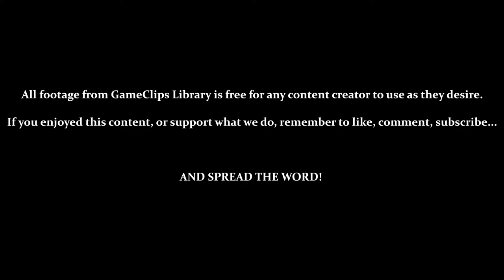Level 2-3 (Rock It!) - Gex (PS1) — GameClips Library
Table of Timestamps:

0:15 – Password
0:41 – Rock It!
0:52 – An Arrow Points Down to the Desert!. What?
1:08 – Riding on Rockets
1:32 – Blue Rockets Can Be Steered
1:51 – Bonus — Collect the Bugs (Failure / Gex Gets Nothing)
4:05 – “I wanna be...a rocket man! ROCKET MAAAAN!”
4:32 – Bonus — Collect the Bugs (Perfect / Bonus Remote Part 2)
5:40 – Cheap Shot, Game!
6:08 – Explosion Hit-Box...
6:55 – Vertical Rockets
7:42 – Rocket to Rocket
8:50 – Needed to Steer Down Immediately
9:05 – WHAT!?
10:02 - Level Remote
10:13 - Upside Down / Rocket to Rocket
10:35 - Level Results
10:49 - GCL Credits